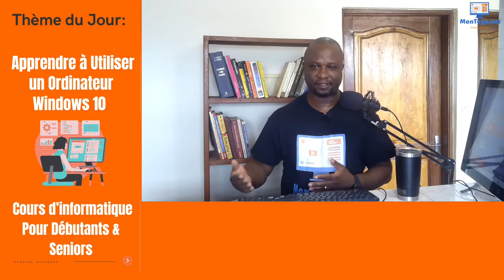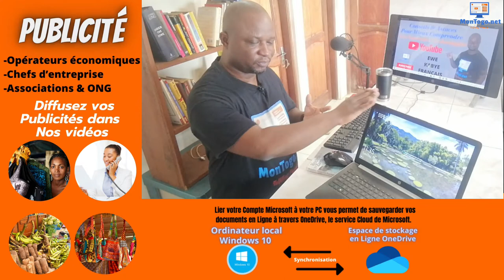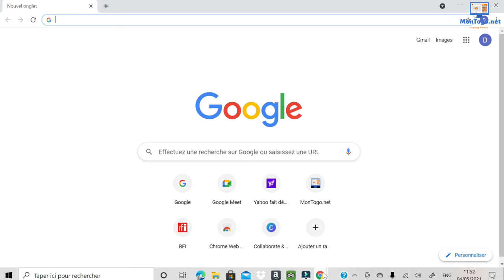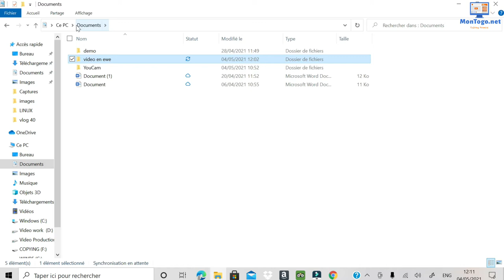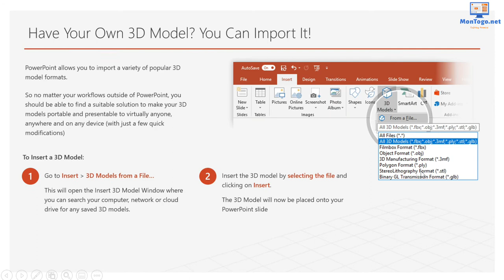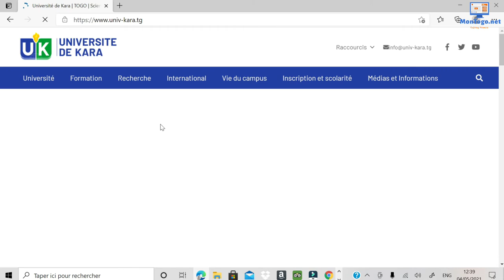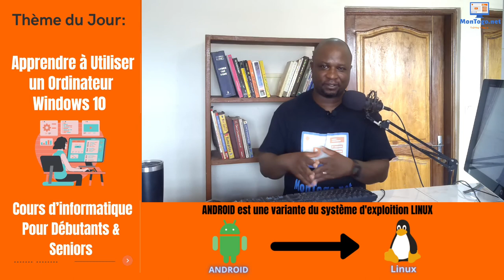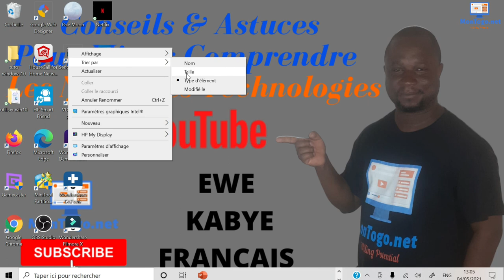Apprendre à Utiliser un Ordinateur Windows 10: Cours d’informatique Pour Débutants & Seniors - EWE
00:00 Introduction

03:09 les différents types d’ordinateur

03:42 Quels sont les types de périphériques d’un ordinateur

10:30 Démarrer et éteindre un PC

16:08 Comment associer un compte d’utilisateur a son ordinateur

21:35 les emplacements des fichiers, documents et applications

41:33 Ouvrir et fermer une application sur un ordinateur dans un ordinateur

50:35 Navigateur : visiter un site web

57:10 Faire des recherches en ligne

01:02:28 Personnaliser notre PC

01:09:00 Comment reconnaitre la version Windows de son ordinateur

01:19:32 Comment ajouter le mot passe de wifi a sont PC

01:26:29 Conclusion

Lien pour télécharger Windows 10

Mesdames, mesdemoiselles, messieurs bonjour et heureux de vous retrouver une fois encore sur notre chaine YouTube pour une nouvelle vidéo en conseils et astuces pour mieux comprendre les Nouvelles Technologies. Je me nomme Dominique Adabi et je suis le promoteur de MonTogo.net : votre destination sur YouTube pour tout comprendre sur l’utilisation des outils numériques tels que : votre portable, votre PC, votre télévision connectées… en Ewe, Kabyè et Français.

Le thème de notre vidéo aujourd'hui est : “Apprendre à Utiliser un Ordinateur Windows 10: Cours d’informatique Pour Débutants & Seniors”

Dans ce cours d’initiation en informatique destiné aux débutants et personnes âgées, nous allons apprendre comment :

✅ Démarrer et éteindre un PC

✅ Associer un compte d’utilisateur

✅ Ouvrir et fermer une application

✅ Visiter un site web

✅ Faire des recherches en ligne

✅ Personnaliser notre PC

Nous allons nous baser sur le système d’exploitation Windows10 ; la dernière version des systèmes d’exploitation de Microsoft.

Voici le lien et la date de sortie de la vidéo en EWE.

Ce Jeudi 06 Mai 2021 15h GMT

Je vous rappelle que nos vidéos restent disponibles sur notre chaine YouTube bien après leurs dates de diffusion, revenez dès que vous souhaitez en cliquant sur les liens susmentionnés pour les regarder ou les télécharger gratuitement.

Le Promoteur